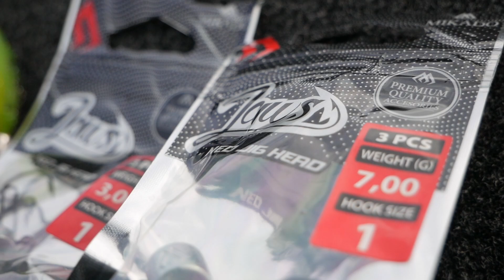Jesienne okonie i główki Jaws Ned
Nie łatwo dobrać się do okoni, które z zamkniętymi pyszczkami siedzą przy dnie. W takich dniach jedynym sposobem może być powolne „szuranie” przynętami uzbrojonymi w główki typu NED.
Czy ten sposób się sprawdził?
Żeby się przekonać musicie obejrzeć film Nikodema i Arka 😉